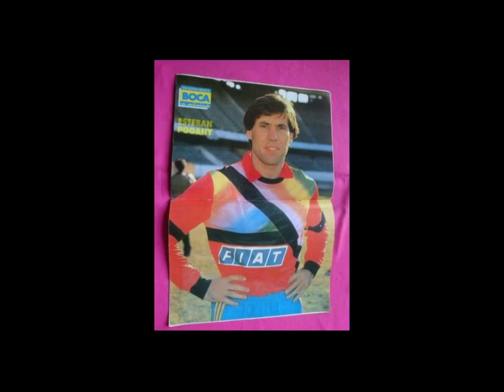Maestro de maestros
Esteban Pogani es el arquero que se dedica a entrenar a entrenadores de arqueros. Hace 20 años que escribió "desde el arco". Hablamos con él en Protagonistas 2016